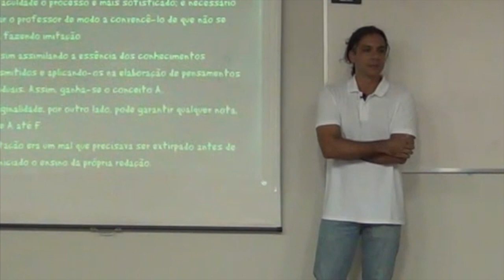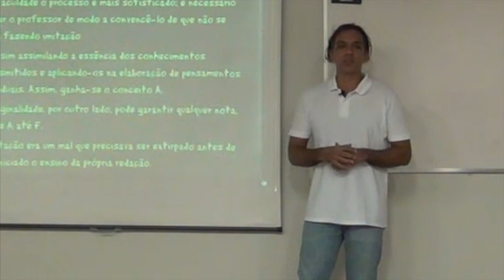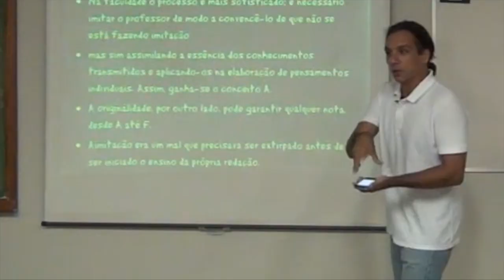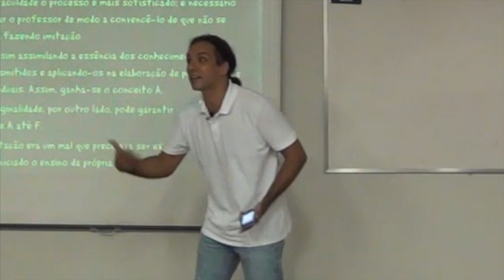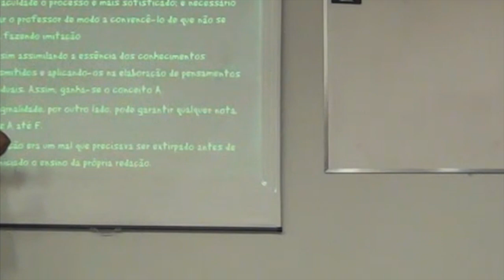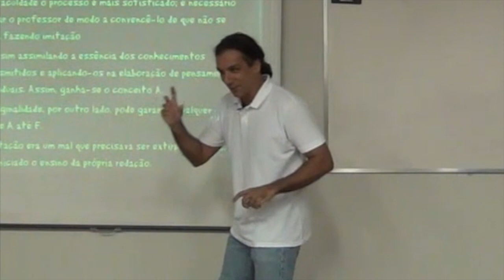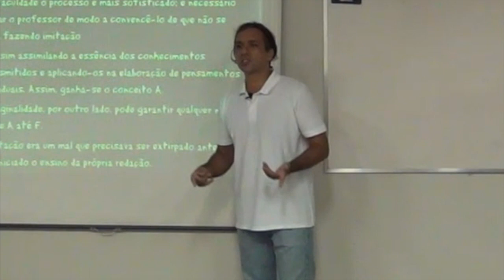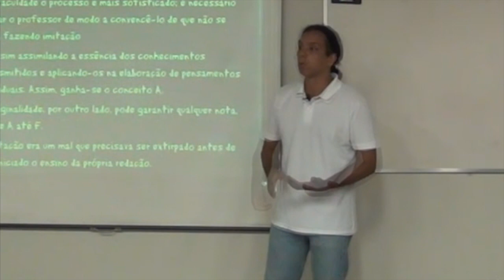Escrita Criativa - 3o Dia - 5 - Quem? - A imitação zen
Curso de "Escrita Criativa", ministrado pelo professor Mauro Rebelo.